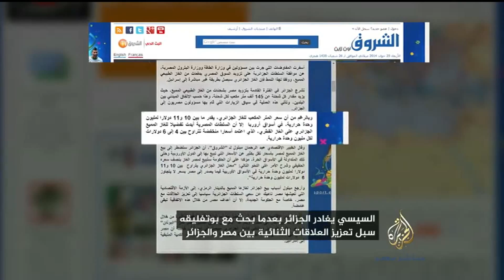السيسي يغادر الجزائر بعدما بحث مع بوتفليقة سبل تعزيز العلاقات الثنائية بين مصر والجزائر